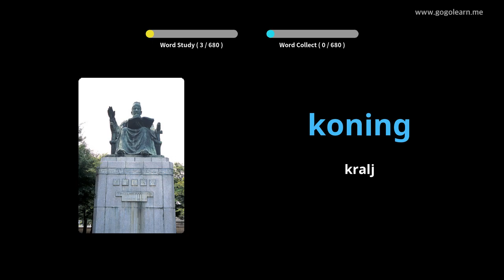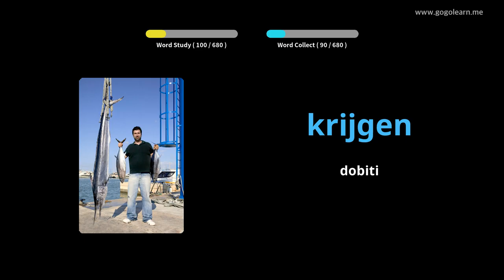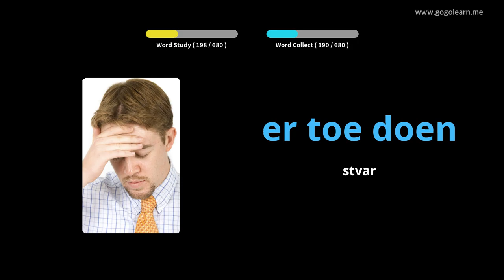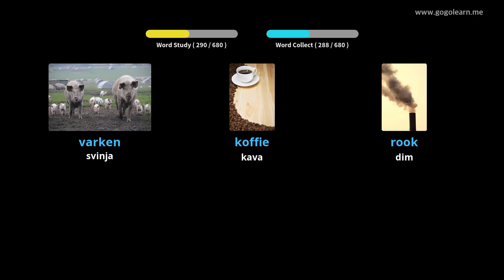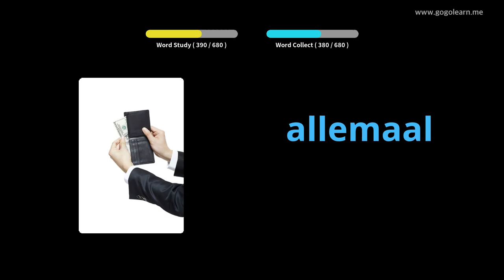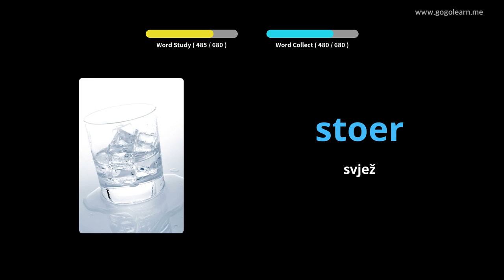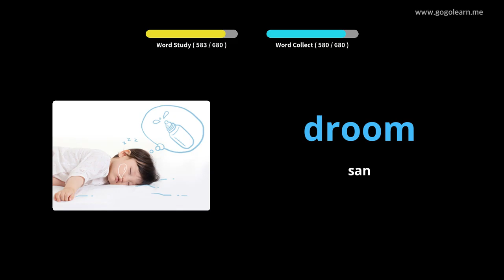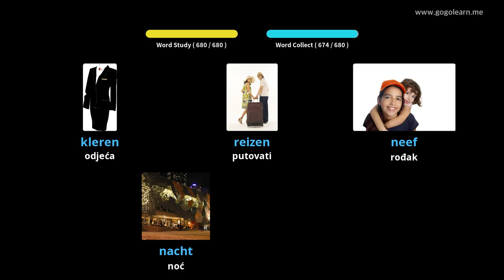Djeca djece nizozemskog vokabulara | Golearn